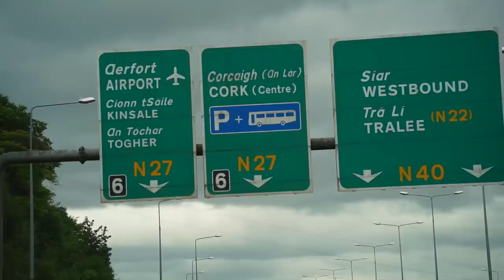We Tried Living in a Van with 4 People (ft. Lost In Transit)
Four in a van, can we handle it!? We embark on a very special road trip all the way from Northern Ireland to South West Cork! The two opposite sides of this beautiful country. We get to see everything the emerald isle has to offer and be a part of the next chapter of our friend Tom and Iz (Lost in Transits) Life.

We are Philly and Keely and we live full time in our tiny home on wheels Martha. After building our DIY home in a Citroen Relay camper we spent a year living on the streets of London before quitting our jobs only to be met with lockdown. Then we took our van further than she had ever been before to the very beautiful Turkey. Enroute we stopped off in Spain for a few weeks where we experienced every van lifers worst nightmare, we were robbed and they stole all valuables in our van. But now we are back on our feet, fully MOT’d and back on the road through Europe before we experienced another vanlife nightmare... our van caught fire! After the trauma of that we had a massive change of plan and have now made our way to Japan. We enjoyed a three month Japanese Adventure and are now back in Martha ready for some more European Adventures.

⤈ VIDEO CHAPTERS ⤈
 0:00 – 0:38 – Surprise!
0:30 – 01:46 – The Plan
01:46 – 6:00 – West Cork Roadtrip!
06:00 – 08:00 – Lets Eat.
08:00 – 10:20 – Time for Bed
10:20 – 12:00 – Mornings with 4 in a van
12:00 – 14:00 – Back on the Wild Atlantic Way
14:00 – 16:00 – West Cork is incredible!!
16:00 – 18:08 – We’ve arrived
18:08 – 19:00 – Mornings at the Cabin
19:00 – 19:30 – Our last day
19:30 – 19:50 – We love you

⤈ SECURITY PURCHASES⤈
📍 Driving Locks
📍 CCTV Camera's
📍 AntiSmash Film
0.76m x 5m
1m x 2m
📍 Tracker's
One Off Payment